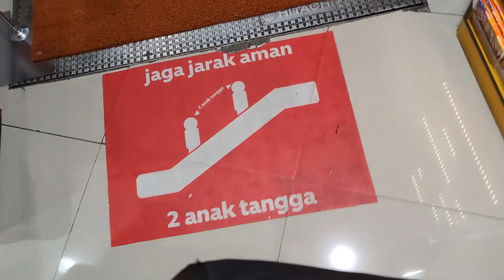Tour of Second-Hand Old Escalators - Sunset Point, Bali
There are three pairs of second hand escalators in a shopping center in Bali. The first pair being an old Mitsubishi, the second one old Toshiba and the last pair is Hitachi